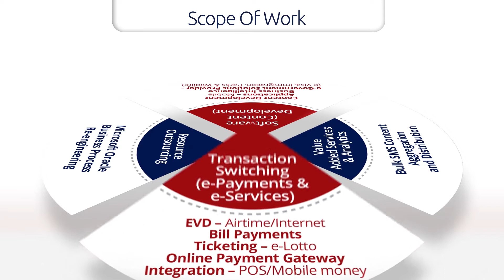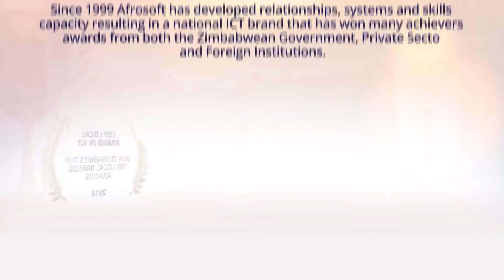AfroSoft Company Profile Video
Animated company profile